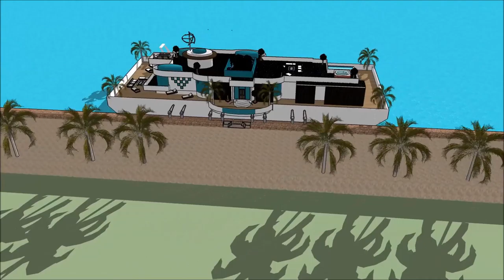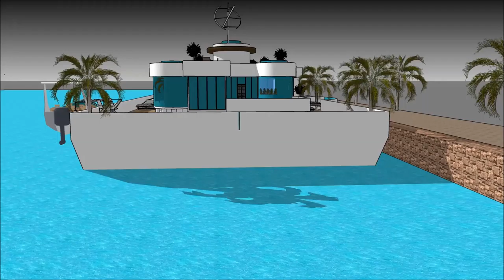Sims dream house property sims freeplay japanese house floatin barge Grand Yacht Luxury Yachting D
The houseboatzania launching an innovative high-end luxury yacht houseboat home design potentially as a display of in Sims of the Sims dream house property sims freeplay japanese house floatin barge  Grand Yacht  Luxury Yachting D.

The collection of sims concepts - Houseboatzania of Sims dream house property sims freeplay japanese house floatin barge  Grand Yacht  Luxury Yachting D consists of high luxury and architectural art pieces in minimalism combined with living on the waterfront of the harbour of

The sims houseboat yacht design has the basis to sustain living with high standards and contemporary structural design at Sims dream house property sims freeplay japanese house floatin barge  Grand Yacht  Luxury Yachting D with numerous of prospects for excessive living and celebrating the desire of life worldwide: